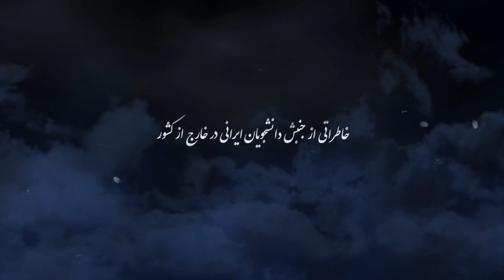خاطراتی از جنبش دانشجویان ایرانی در خارج از کشور: بخش نهم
خاطراتی از جنبش دانشجویان ایرانی در خارج از کشور، برنامه ای از کامبیز قائم مقام: بخش نهم
تهیه شده توسط تلویزیون اینترنتی رنگین کمان، بنیاد آزادی اندیشه و بیان مرداد ماه ۱۳۹۹